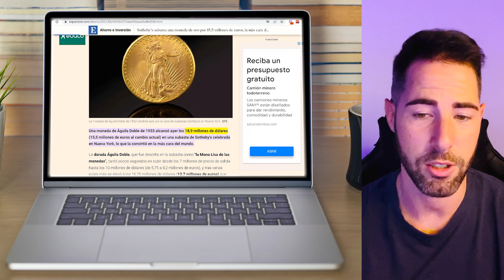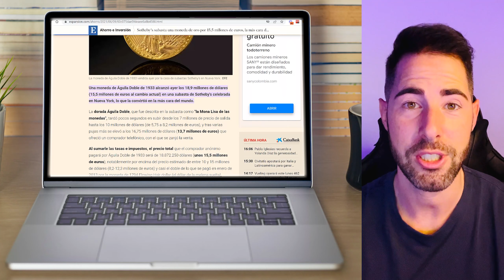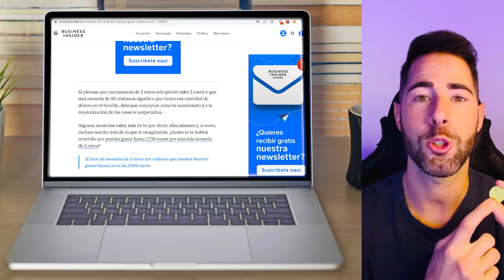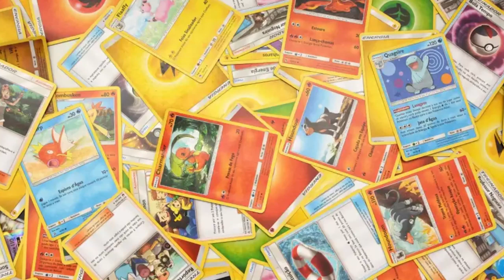Tú también Podrías Ganar Mucho Dinero con esta inversión / 2024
Nadie da duros a 4 pesetas ¡MENTIRA!

El mundo del coleccionismo no es un mundo cualquiera y donde se mueve mucho dinero.

Cosas tan habituales como una moneda puede ser un objeto de coleccionista que te puede dar GANANCIAS INTERESANTES.

¿Qué te parecería sacarle un por 100% a una moneda de 50 céntimos? Pues prepárate porque seguro tu puedes hacerlo.

🟡INFORMACIÓN GRATUITA
Recibe mis emails privados con trucos, ideas de negocio, mentalidad, inversiones, información de valor y sé el primero en acceder a los regalos y eventos.

🟡MIS FORMACIONES
Aprende a gestionar tus finanzas.

❤ Un LIKE = GRACIAS